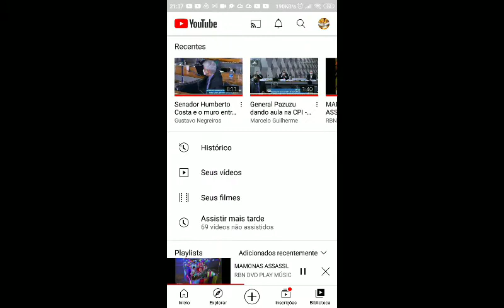😂😂Afinal, México é divisa com Brasil ou Guarulhos? Mamonas Assassinas x Senador PTista